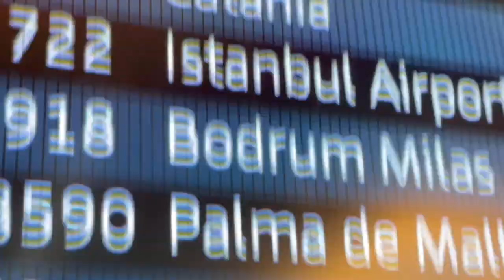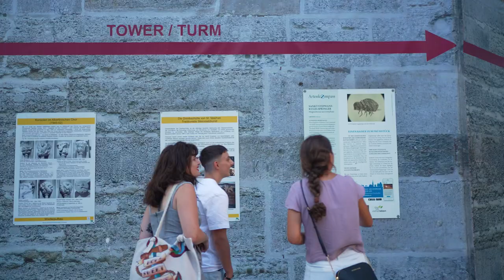Tutor of the Year Award | GoStudent | TOTY'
We love an excuse to celebrate tutors at GoStudent! Did you know the winners of the Tutor of the Year 2021 won a trip to Vienna? Are you a tutor at GoStudent? You could have a chance to win a trip to Vienna during the Tutor of the Year Awards 2022 later this year.

About GoStudent:
GoStudent is the future of tutoring. Our vision: to help students reach their full potential through innovative online tutoring and to replace traditional (often unpopular) tutoring.